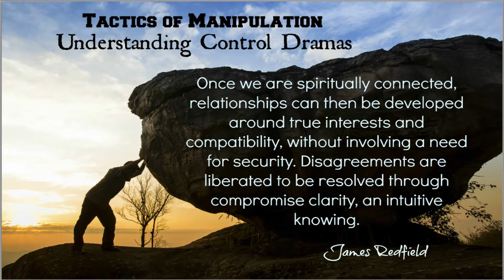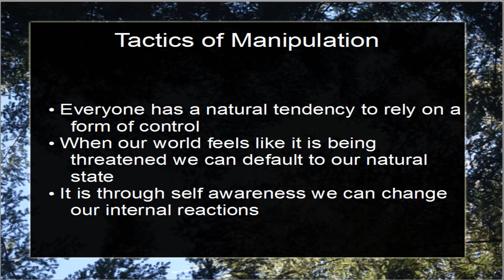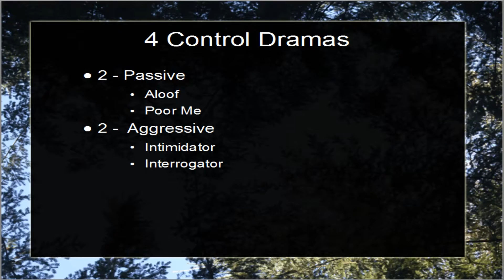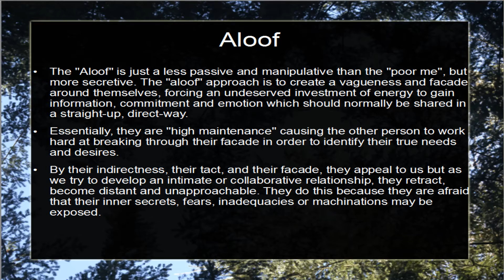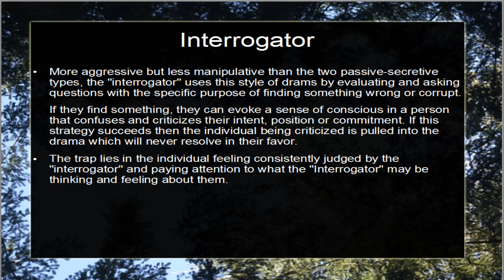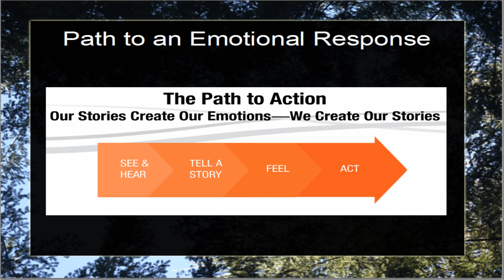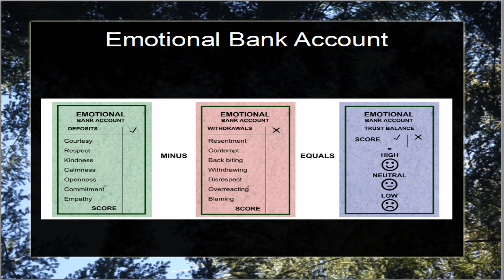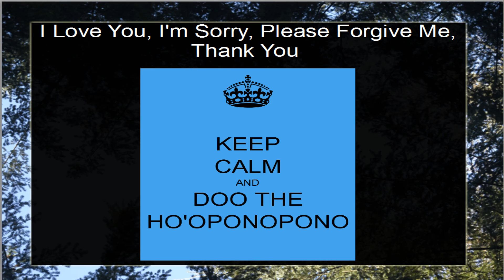Tactics of Manipulation - Understanding the Control Dramas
One thing is for sure in the current world people are walking around with an unconscious mind.

Lashing out in reaction to the stimulus around them. We all suffer from a little bit of unconscious reaction. It's what we do with our initial reactions before they manifest into the physical world that makes a difference.

Are we making proactive decisions or Knee Jerk Reactions? Are we empowered or disempowered? It is truly our choice.

In this video, I talk about the four control dramas and how we can become self-aware of them and manage them within.

Also, on how we can navigate around the Control Dramas in others.